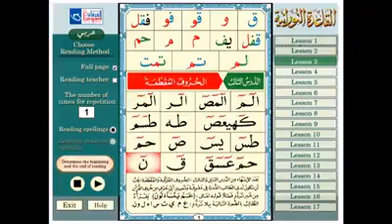குர்ஆன் எளிதில் ஓதிட பாகம் ஐந்து